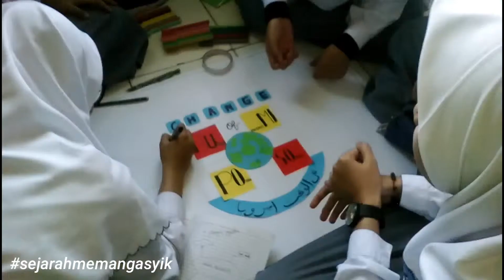Making mind map with 11 ipa 2